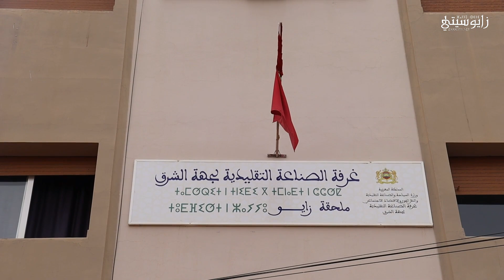محمد قدوري يدعو الحرفيين للتسجيل في السجل الوطني الحرفي